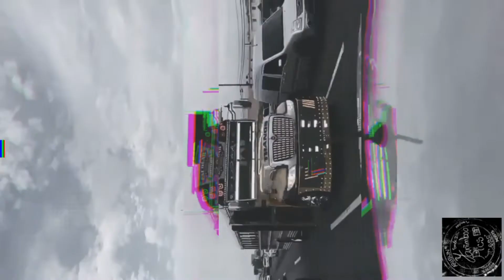[VIDEO MIX] ERICK Transport by Tatito's | LA THANOS 👹 [INTERNATIONAL SCHOOL BUS] 🇵🇷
🔹️ERICK TRANSPORT by Tatito's TTS
🔹️LA THANOS | 🇵🇷📷🔥🔥
🔹️FULL ROAD: CAROLINA P.R. "TIERRA DE GIGANTES."
🔹️VIDEO CLIPS BY: @carliito__17 📷
🔹️VIDEO EDITOR BY: @ypics_pr 📷